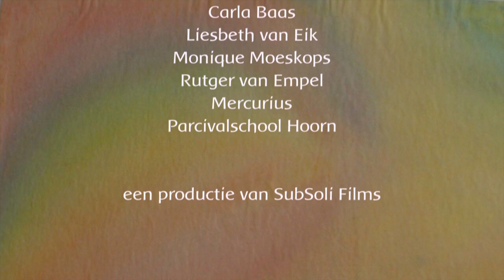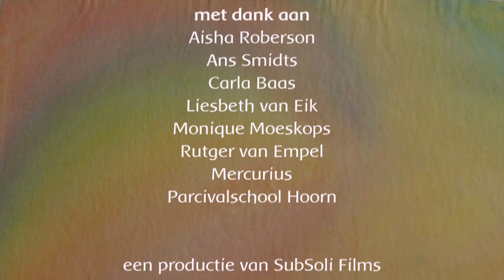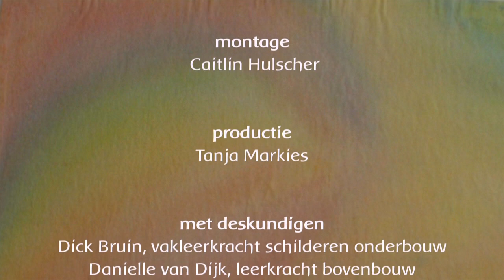Drieluik nat in nat schilderen | Vrijeschool | Kunstzinnig Waldorfonderwijs met Edmond Schoorel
Met dank aan maakster Tanja Markies!

Do you like this channels content? Follow, like and feel free to support me

Interesse in artikelen over opvoeding, jaarfeesten en bewust ouderschap met de antroposofie? Je bent welkom bij Everyday Mommyday

Follow Waldorf Inspiration on Instagram, Facebook, Spotify & Pinterest!